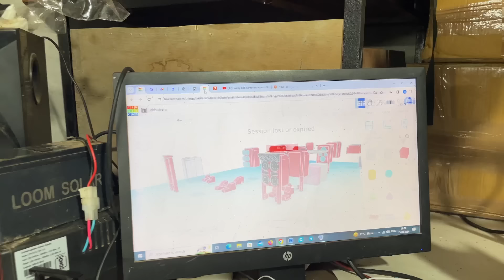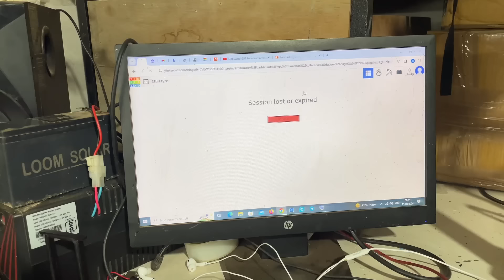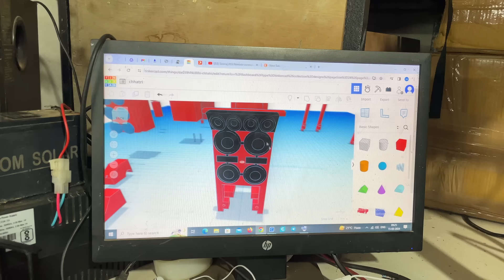Swaraj 855 Tractor model New look and new Trolley for sale